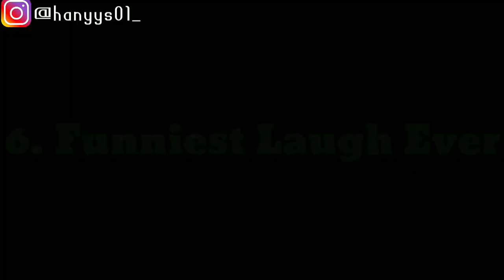CHALLENGE MAKE UP SEPANJANG VIDEO NGOMONG PAKE I😬 || Hanifah Y'Sanuri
Hai gaiss❤

oh iyaa jangan lupa juga follow ig aku

Cameramen : @alfian_damola

SELAMAT MENONTON!❤